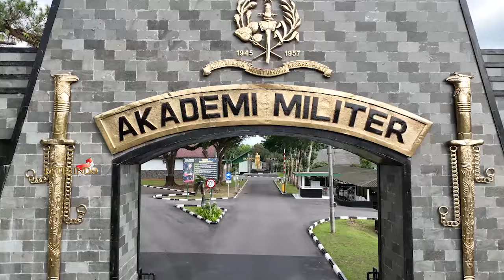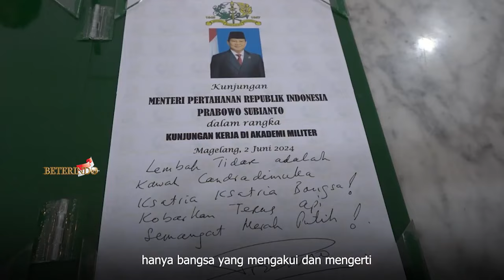BANGUN PEMUDA PEMUDI BERGEMA ! PIDATO PRABOWO MENGELEGAR, di Hdpn Siswa Diksarmil & Kadet Unhan RI